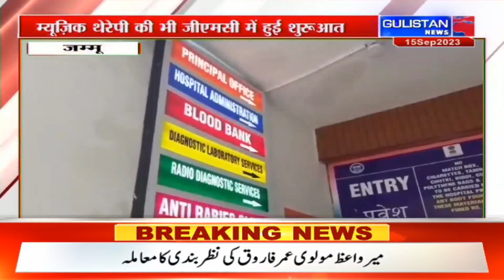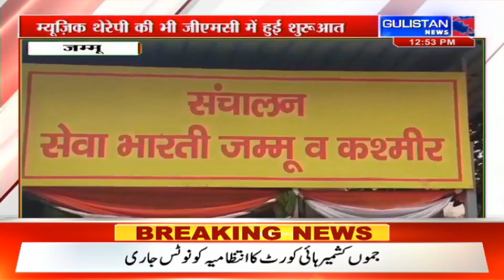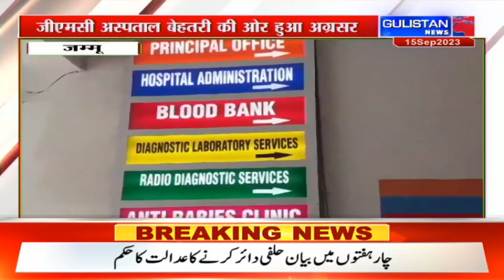Jammu and Kashmir || Hindi News || Latest News